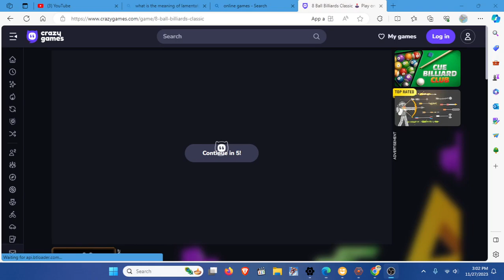I Tried to Play Billiards and This Happened😱😱🤣🤣🤣🤣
"Dive into the hilarious chaos when I attempted to play billiards! 😱😂 Watch what unfolds in this side-splitting adventure. Don't miss the laughs – check it out now! BilliardsFail EpicLaughs CueBallChaos YouTubeHumor"